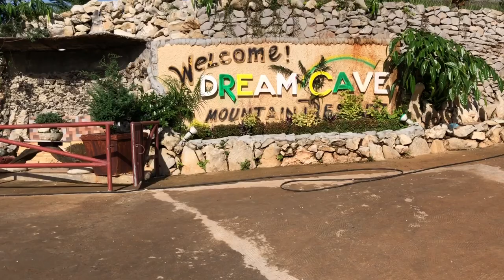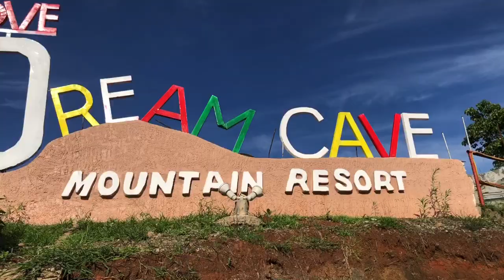Gerlie's Birthday celeb | Tatu Ekil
I was invited to cover a birthday celebration which this video is all about. This might contained some copyrighted materials of which I have no control since it's part of their celebration program.